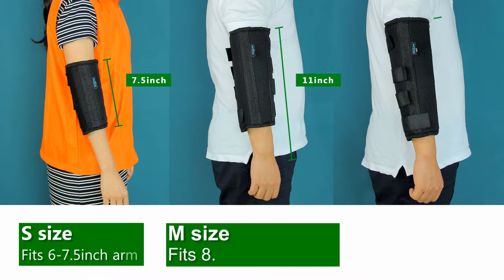Elbow Splint Brace for Cubital Tunnel Syndrome Ulnar Nerve Night Splint Adults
🍁 Elbow Splint Immobilizer：keep your arm/elbow straight and protects it while sleeping or night, is good for relieve pain and post-operative recovery.
🍁 Three Aluminum Strips：for a better immobilization and strong stability, keeps your arm in a protected straight position.
🍁 Adjustable Straps：four hook and loop straps with high flexibility, strong adaptability for most people. Can cut it short by your needs.
🍁 Physical Therapy Splint：aids in elbow inflammation, injuries,broken, elbow fractures, cubital tunnel syndrome & ulnar nerve pain relief.
✅ S M L Size Options：fits right or left arm. S for children, kids, pediatric and M (L) for youth, adult, men, women.